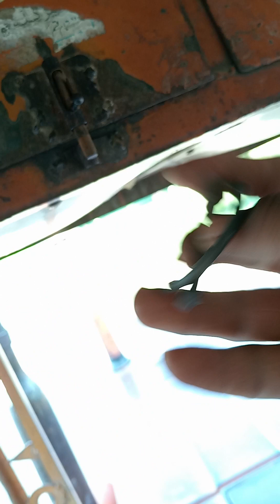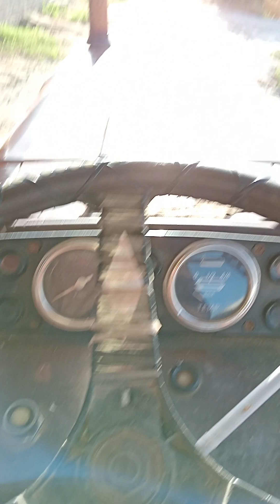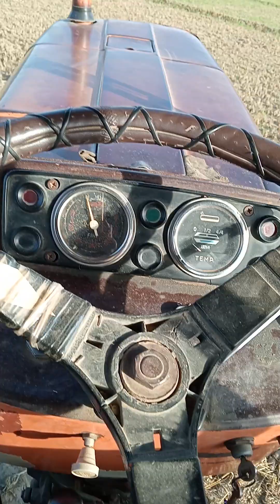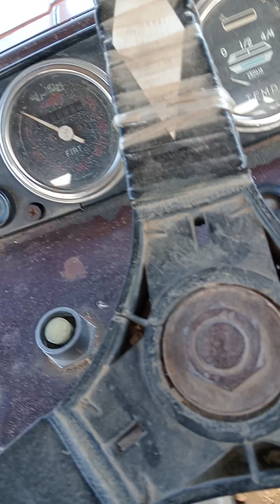Fiat 480 Pakistan April 23, 2024